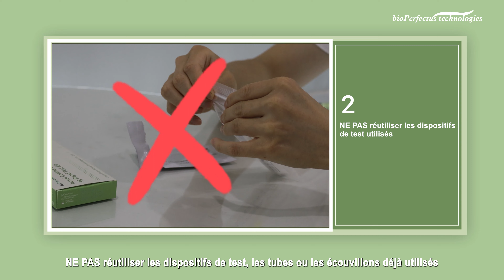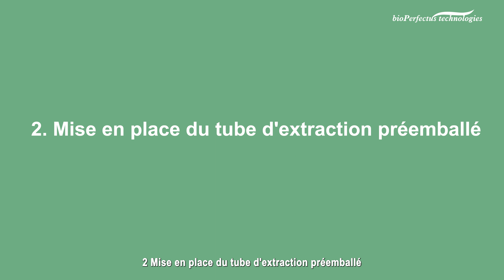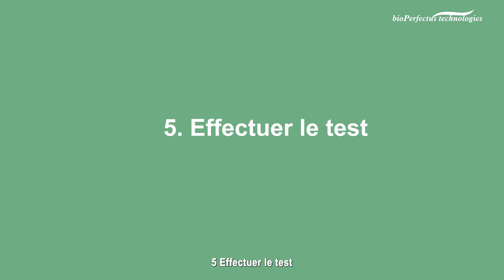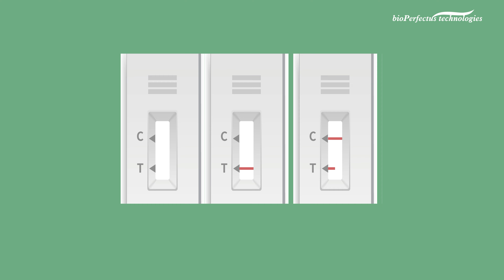Comment se déroule l'autotest antigène COVID-19 à domicile ?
Le Bioperfectus Technologies Novel Corona Virus (SARS-CoV-2) Ag Rapid Test Kit (Self-test) est un test à flux latéral destiné à un usage domestique sans ordonnance avec des échantillons écouvillons nasaux auto-prélevés. Il est utilisé pour détecter les personnes symptomatiques qui sont suspectées d'être atteintes par le COVID-19 ou les personnes asymptomatiques qui ont été en contact avec des patients COVID-19 confirmés mais qui ne présentent aucun symptôme.